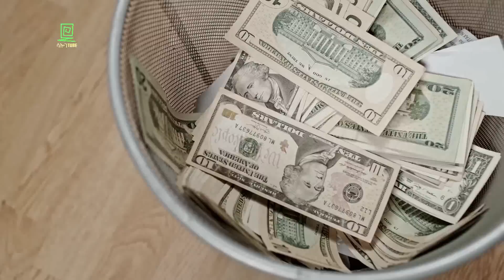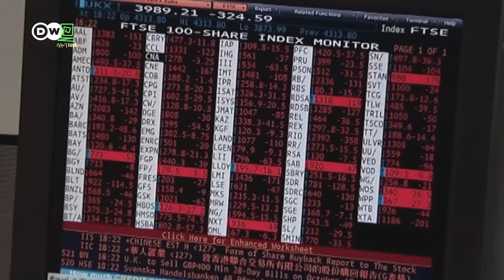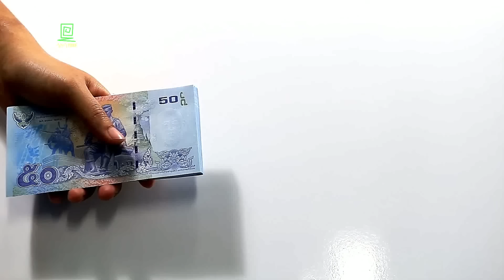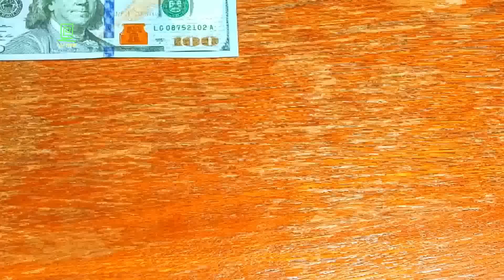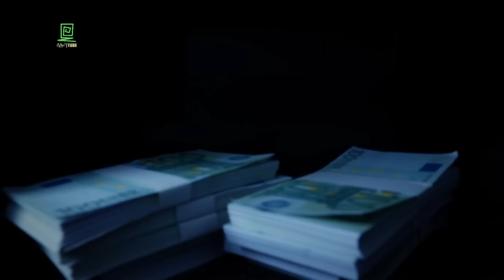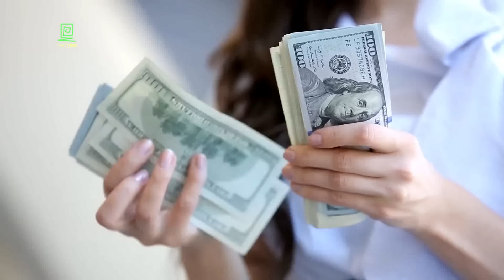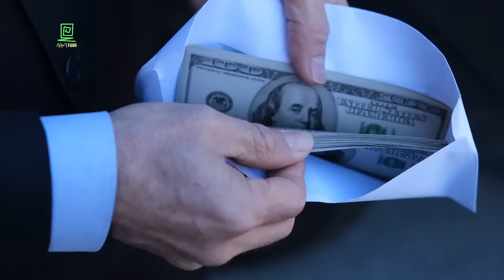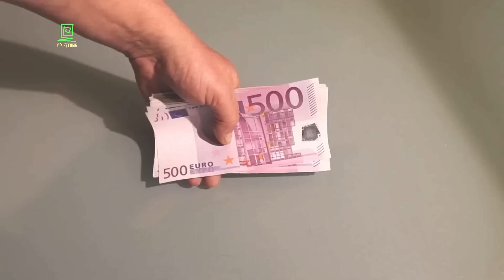Ethiopia - ድምፁን ያጠፋው የበዝባዦች አለም Salon Terek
ድምፁን ያጠፋው የበዝባዦች አለም አብዱልሰመድ ሙሃመድ ተረክ ሚዛን ሳሎን ተረክ salon terek

በድጋፍና ብተቃውሞ የታጀበው የጠቅላዩ 5 አመት ጉዞ ሲታወስ! / ኦነግ ሸኔ ላይ ጀዋር እና ጠቅላዩ ተለያዩ ! /

በአብዱልሰመድ ሙሃመድ / ሞሼ ዳያን / አብይ ሰኢድ / ሄኖክ ገለታው / አለማየሁ ግርማ

ethiopian movie / teddy yo / mekoya / mek'ele /  ethiopian music / ebs tv / ebs / mekele / amir dawud / mekelle shikor / teddy yo new music